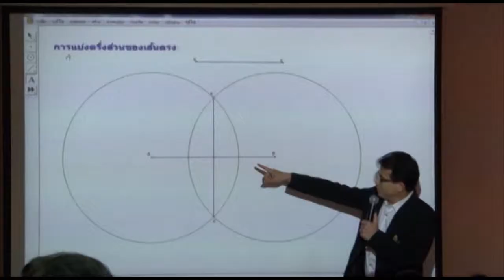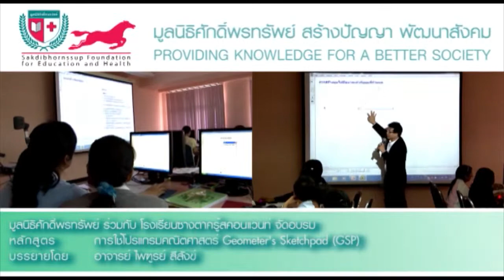VTRซางตาครูสคอนแวนส์ 1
หลักสูตร : "การใช้โปรแกรมคณิตศาสตร์ Geometer's Sketchpad" (GSP)
บรรยายโดย : อาจารย์ ไพฑูรย์  สีสังข์
สถานที่ : ณ โรงเรียนซางตาครู้สคอนแวนท์
วันที่ : 20-21 ตุลาคม 2555